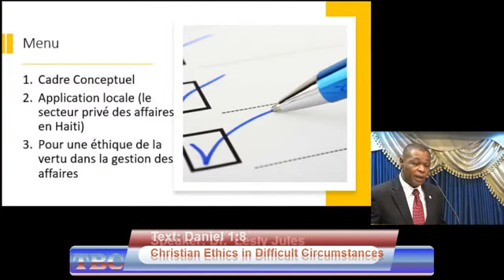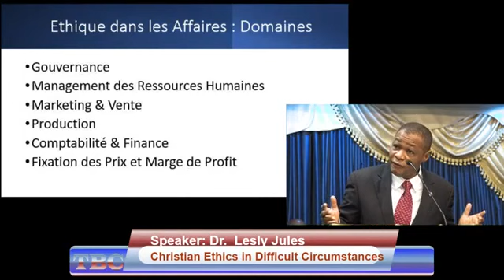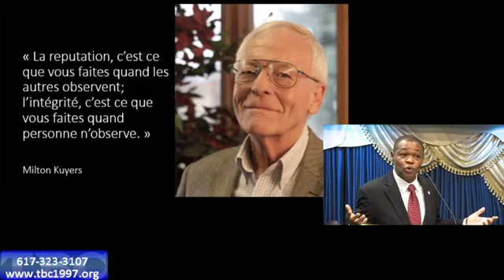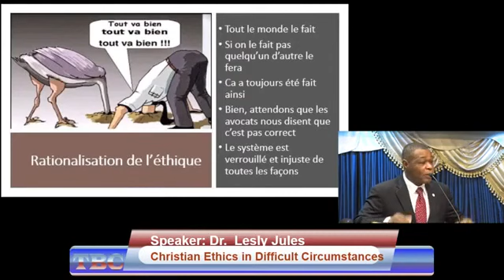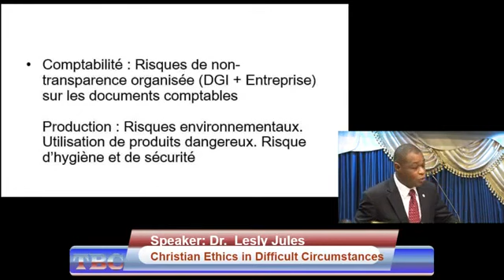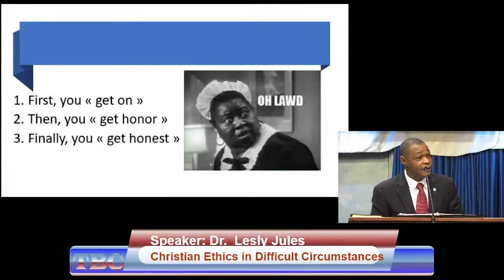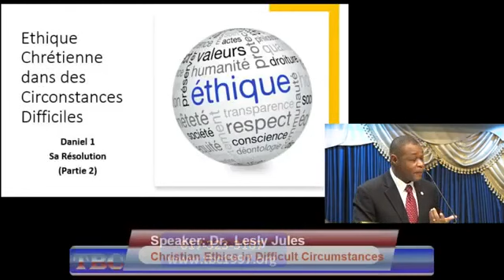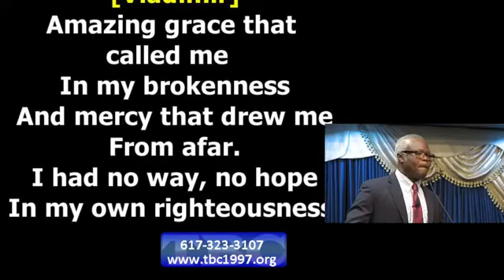L'Ethique dans les Affaires dans le Contexte d'Haiti. Est-ce possible?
Peut-on faires des affaires de manière éthique dans le contexte Haitien? C'est la question à laquelle je réponds de maniè théorique et pratique.,